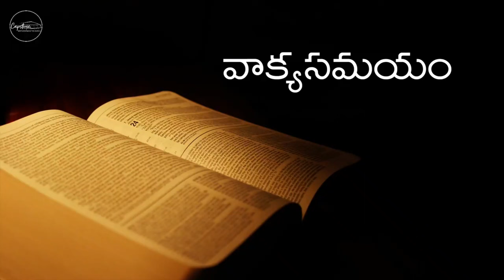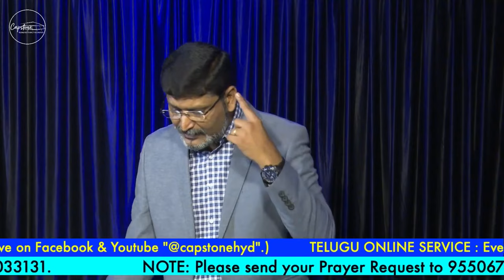Capstone Church || తెలుగు ఆరాధన || 14-12-2022 || 07:00PM